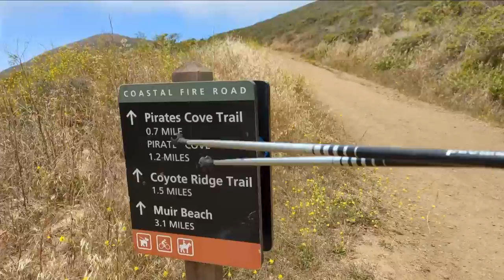Pirate's Cove Hike, June 2022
From Tennessee Valley trailhead, over to Pirate's Cove. Apologies for the wind noise, but that's just how it was. I blame nature.